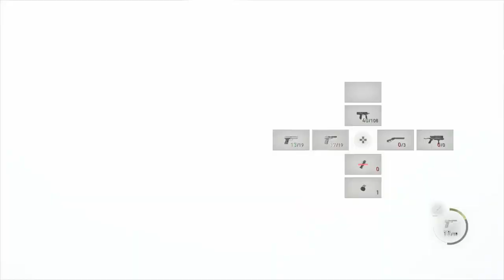RESIDENT EVIL 4 REMAKE Part 4 No Commentary